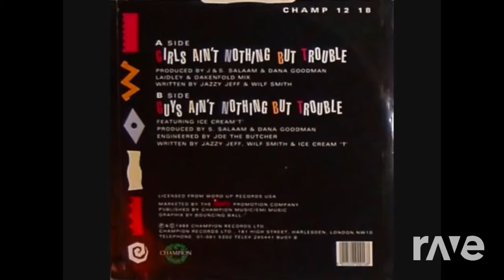Girls Ain't Just For Me - The Fresh Prince & Full Force (The R-Mix)